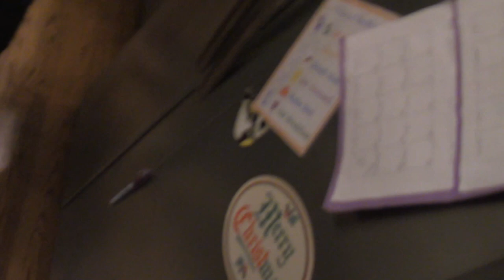Holiday Parties 2019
Hey guys! I realize this is like 3 months late, but I still wanted to post this vlog because I thought it would be something you'd all enjoy! I'll hopefully start posting more videos and vlogs soon, this school year is keeping me very busy lol

Since it's a new year now, I want to know what kind of videos you'd want to see? I've kinda started just doing vlogs recently, but I'm down for suggestions!

Byeeeeee